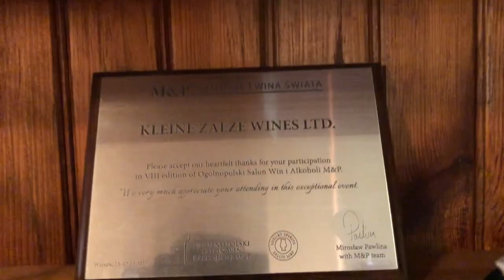O MELHOR VINHO DA AFRICA | AFRICA DO SUL | Felippe e Mayara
Desembarcamos na mais alta gastronomia da Africa do Sul. Visitamos um dos melhores restaurantes de toda a Africa e desfrutamos de uma comida, vinhos e um visual sensacional. Não acredita? Assista ☺

📍 Aonde? Rota dos Vinhos –  África do Sul